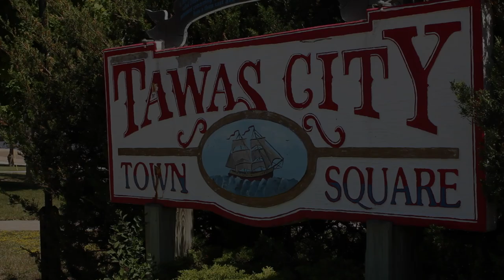Ashley + Kevin | A Tawas City Wedding